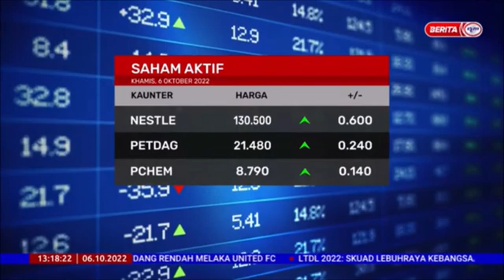6 OKTOBER 2022 – BERITA TGH HARI – BURSA MALAYSIA